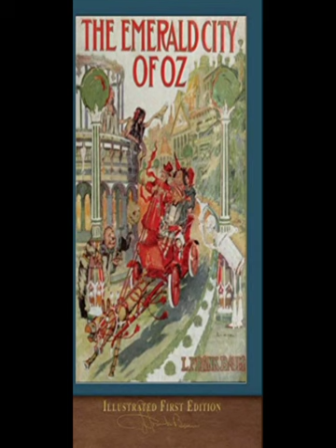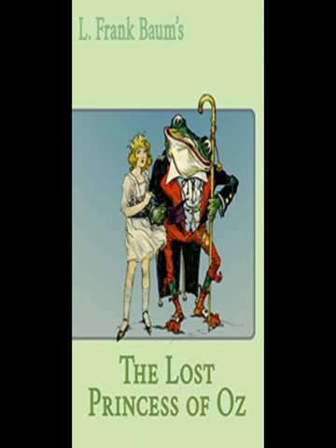A List of the Series of Wizard of Oz Books in order